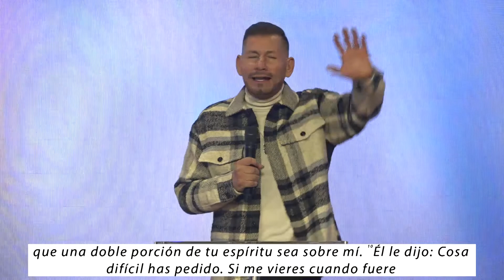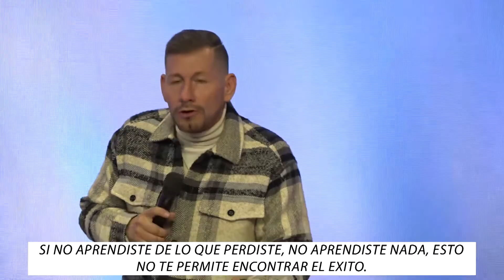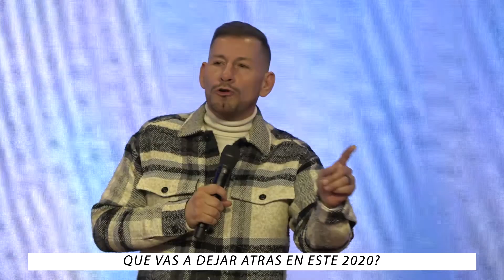Decreto Profetico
C3 Las Vegas | Mario  Rodriguez  | Decreto Profetico |
Pastor Mario comparte una palabra profetica de que este decada ser la mejor decada que hemos pasado. Para empezar el año 2021, esta decada que sera de bendicion, tendremos que tomar la instruccion, quemar tu seguridad y tomar la de Dios, dar un paso de fe y hacer una sacrificio, esto es una ofrenda de pacto con Dios, tienes que empesar a servirlo.
Si este ministerio es de bendición y alimento espiritual a tu casa, te pedimos continues apoyando tu iglesia C3 Las Vegas y la manera mas fácil de hacerlo es orando por nuestros Pastores y enviando tus diezmos y ofrendas por medio de este Nuestra visión es muy clara: Conoce A Dios, Encuentra Libertad, Descubre Tu Propósito y Haz La Diferencia. Visita nuestra pagina web y descarga nuestra aplicación gratuitamente bajo C3LASVEGAS en el App store o Google play store, ahi podrás encontrar las noticias, calendario de eventos, conferencias, notas de cada enseñanza y mucho mas aquí te dejamos el sigue a nuestros Pastores en todas las redes sociales bajo @PastorMarioR y @PastoraMayraR y no te olvides prender la notificaciones 🔔 de este canal y subscribirte!!!

Descarga nuestra aplicación:
C3 Las Vegas

Listen ad-free with YouTube Premium
Song
Hoy declaramos-20621
Artist
Mario Rodriguez
Album
10 Hoy Declaramos.mp3
AdRev for Rights Holder (on behalf of Adarga Entertainment); BMI - Broadcast Music Inc., and 1 Music Rights Societies
Song
Hoy Declaramos
Artist
Mario Rodriguez
TuneCore (on behalf of CanZion Group); BMI - Broadcast Music Inc., and 1 Music Rights Societies